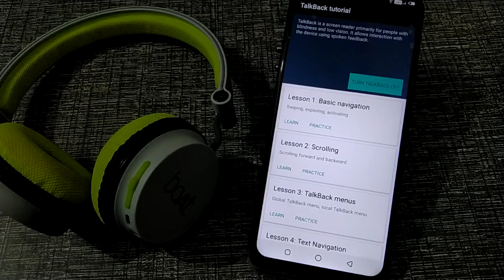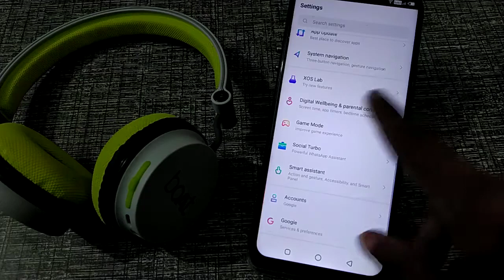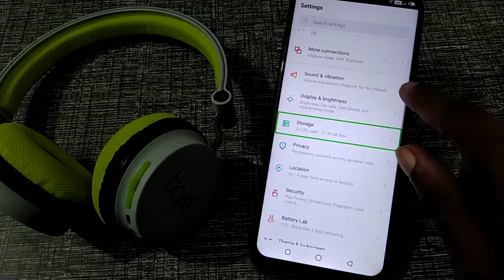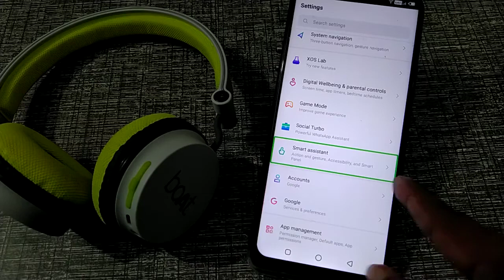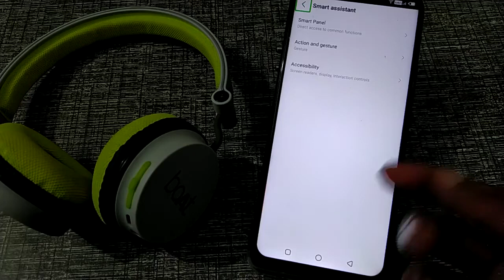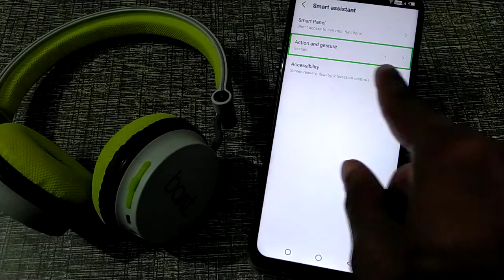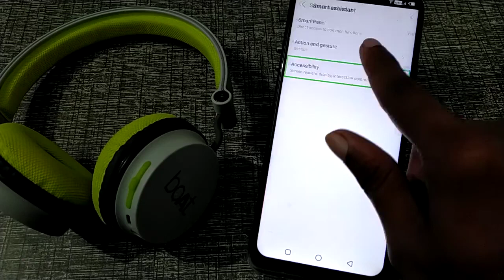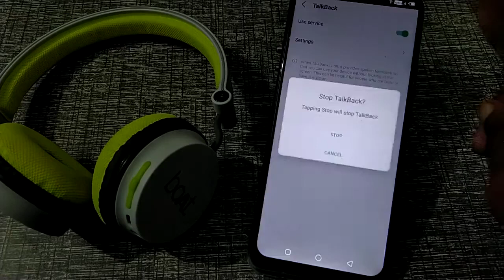infinix zero 8i Talkback off problem solve Kaise kare,How to fix TalkBack problem in infinix mobile